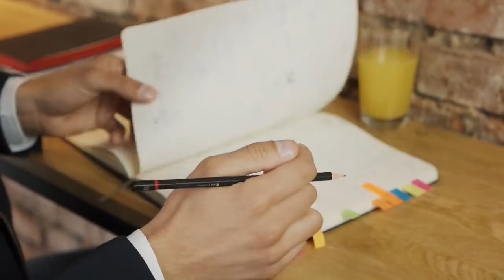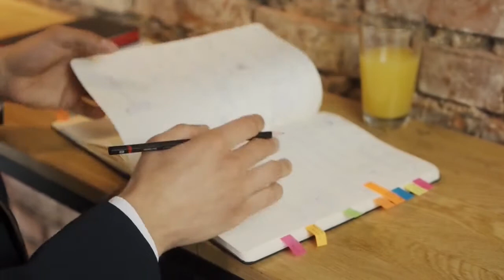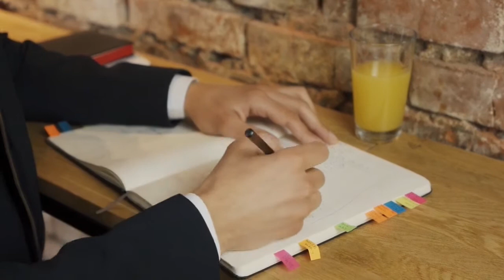HLE Glasscoat Concall | HLE Glasscoat Conference Call | HLE Glasscoat Earning, Result Call Q4FY21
HLE Glasscoat  q4 concall || HLE Glasscoat  conference call || HLE Glasscoat  result call || HLE Glasscoat  Q4FY21 result || Management Result call || HLEGLAS

Listening to corporate call is the one of the best thing investor can do, due to this investor will have clear idea of management future prospects and their thinking about the business and growth